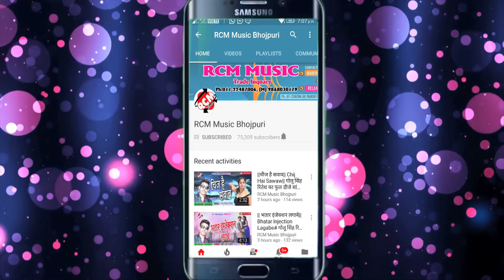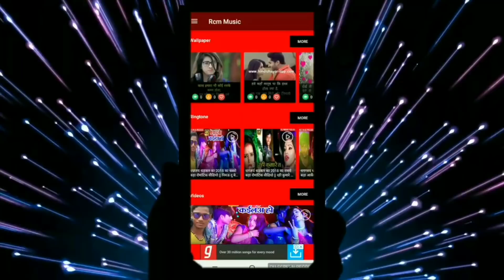Jitendra jalawa का 2019 का बड़ा रोमांटिक सांग ||लईकी पटवाता || Laiki Patwata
Title: Laiki Patwata
Singer: Jitendra jalawa
Lable: RCM Music
Lyrics: Indar Gorkhpuriya, Sujit Singh